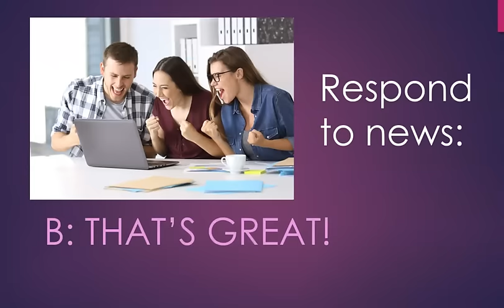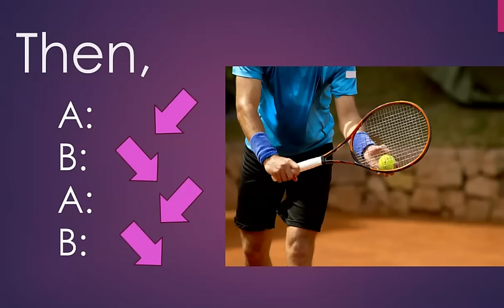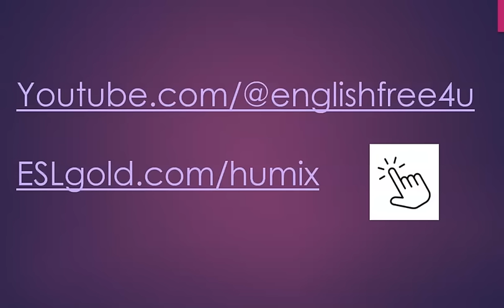Learn English Conversation: Guess What?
This video deals with a common conversation starter:  "Guess What?"